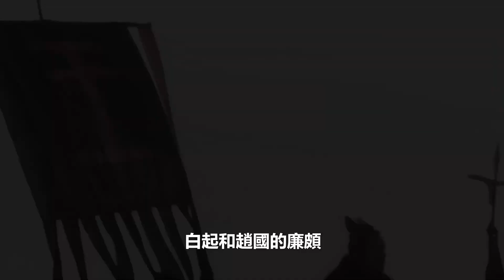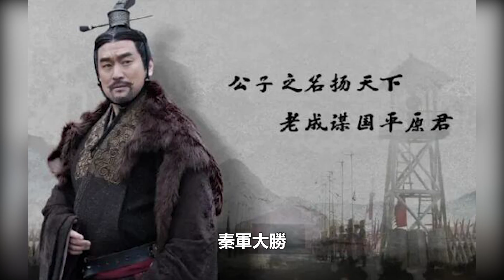《大秦賦》：戰國四大名將出現三個，為何白起沒有出現呢【歷史的真相】